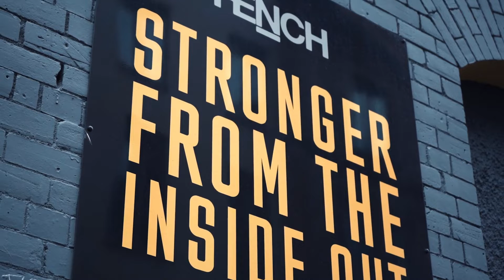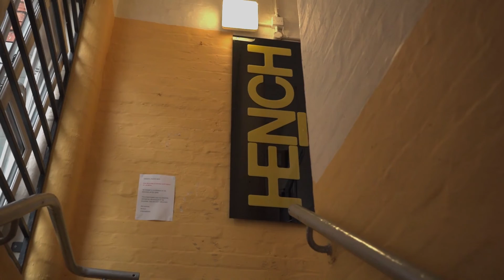Stronger For Life | Helen